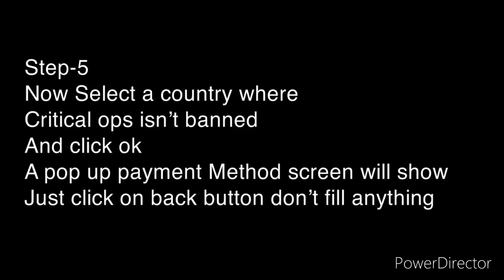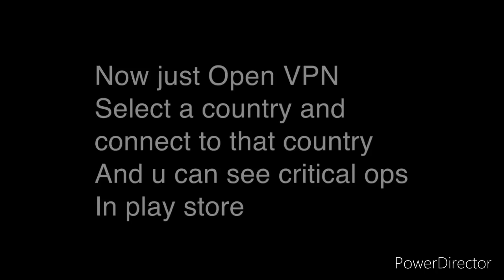How To Play Critical-OPS in Asia For free(NO VPN)2min Process.(iOS/Android)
6)Ingame ID:-(I) Critical OPS:-Startube HD_YT(No Smurf acc)
                        (ii)Fortnite 🔫:- Startube HD_YT(No smurf acc)
                        (iii)CODM.       :- Startube HD_YT(No Smurf acc)

8)Partnered Servers:-
Partner server

                                 Will Help!

🚫Ignore Tags 🚫